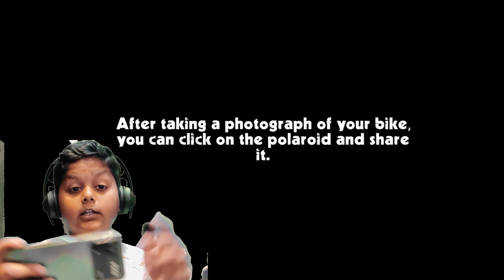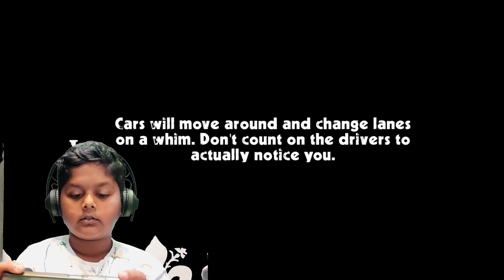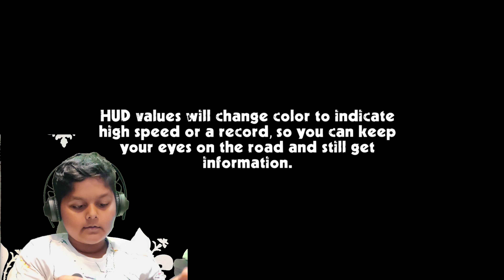MOTOVLOGGING WITH GT650 AND RX100!!🏍️🔥 (caferacer) gameplay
GT 650 AND RX 100 MOTOVLOG CAFERACER GAMEPLAY 🔥

talented-nomi